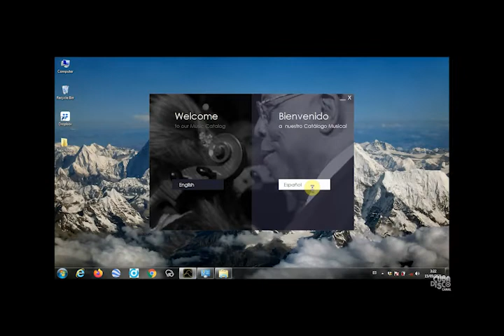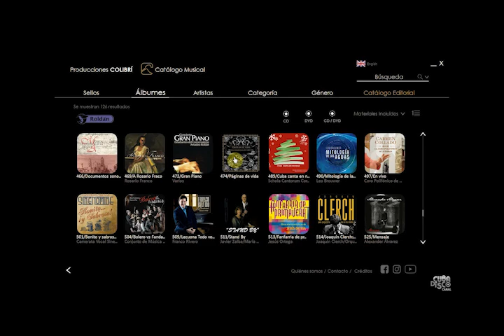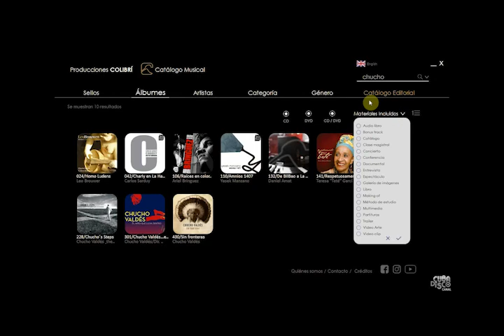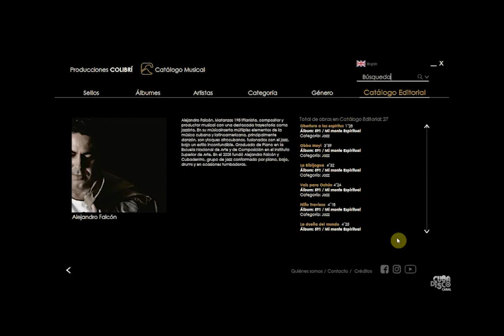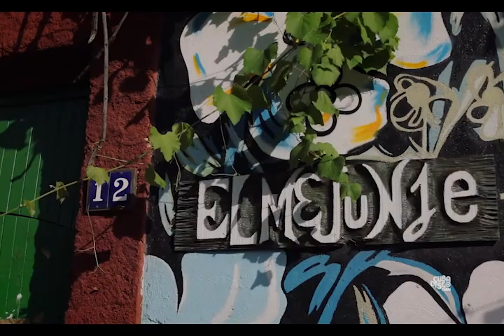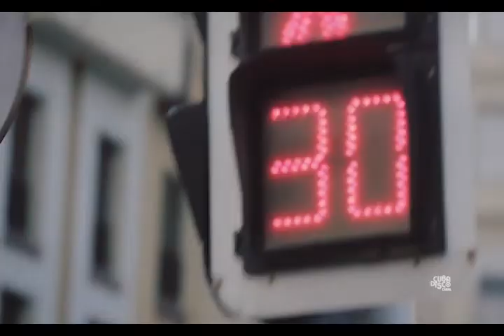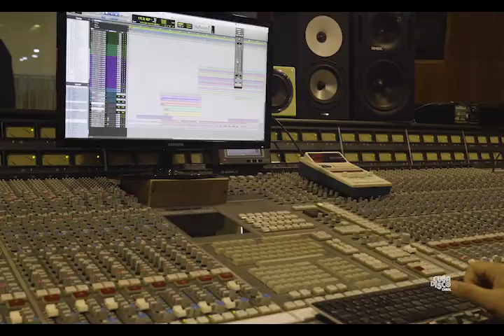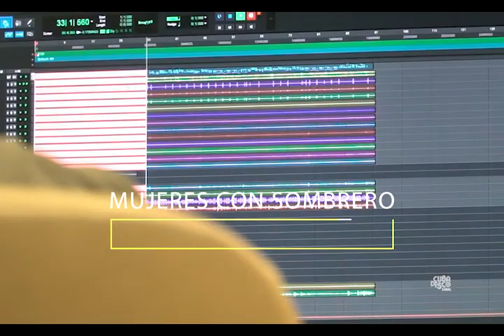Feria Centro Nacional de Música de Concierto